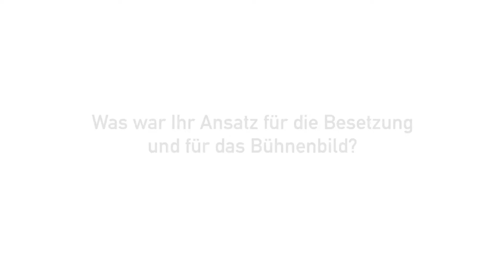5 Fragen an... Felix Hafner (Regie "Herkunft")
Interview mit Felix Hafner zu
"Herkunft"

Schauspiel nach Saša Stanišić

Münchner Volkstheater

12. und 13. März | jeweils 19.30 Uhr | Theater Gütersloh

Es spielen: Jakob Immervoll, Jan Meeno Jürgens, Jonathan Müller, Pola Jane O’Mara, Nina Steils und Anne Stein

„Woher kommst du?“ „Komplexe Frage! Zuerst muss geklärt werden, worauf das Woher zielt. Auf die geografische Lage des Hügels, auf dem der Kreißsaal sich befand? Auf die Landesgrenzen des Staates zum Zeitpunkt der letzten Wehe? Gene, Ahnen, Dialekt? Wie man es dreht, Herkunft bleibt doch ein Konstrukt!“ Saša Stanišić meidet in seinem literarischen „Selbstporträt mit Ahnen“ vereinfachende Antworten, selbst dann, wenn auf fast jedem Grabstein um ihn herum sein Nachname steht, wie auf dem Friedhof des kleinen Bergdorfs Oskoruša östlich von Višegrad. Er erinnert sich an einen Ausflug dorthin mit seiner mittlerweile dementen Großmutter Kristina. Während sie ihre Erinnerungen verliert, archiviert er seine.

Geboren wird er in einem Land, das es nicht mehr gibt – der Sozialistischen Föderativen Republik Jugoslawien. Nach deren Zerfall flieht er mit seinen Eltern nach Deutschland. Als neugieriger Teenager lernt er das Land und seine Sprache kennen und verbringt seine Freizeit an der ARAL-Tankstelle mit anderen, die ebenfalls mehrere Heimaten haben. Der erwachsene Stanišić schreibt Romane und 2019 mit Herkunft, das mit dem Deutschen Buchpreis ausgezeichnet wurde, ein Hybrid aus autobiografischer Erzählung und Meta-Roman. Das langsame Verschwinden der Großmutter zieht ihn zurück nach Oskoruša, und es lässt ihn seine Erinnerungen immer wieder neu schreiben, fortspinnen und umdichten, um den Wörtern auf den Grund zu gehen und das Konstrukt Herkunft aus den Angeln zu heben.

"Es fehlt nichts. […] Das ist die vielleicht beachtlichste Leistung an dem ohnehin beachtlichen Abend, den Felix Hafner mit 'Herkunft' am Volkstheater adaptiert." (Süddeutsche Zeitung)